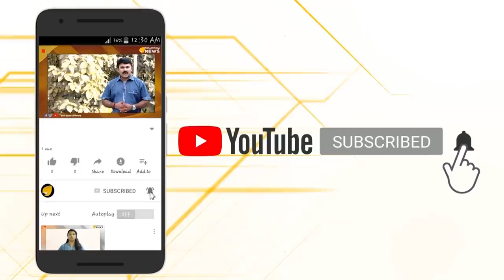ദില്ലിയിൽ സിംഹഗർജ്ജനമായി...മോദിജിയുടെ വാക്കുകൾ...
രാജ്യത്ത് പൗരത്വ ഭേദഗതി നിയമമായെന്നും ഇനി അതിനൊരു മാറ്റമില്ലെന്നും മോദിജി.ഈ നാട്ടിലെ മുസ്ലിംകൾ ഈ നാടിൻറെ സ്വത്താണ്.